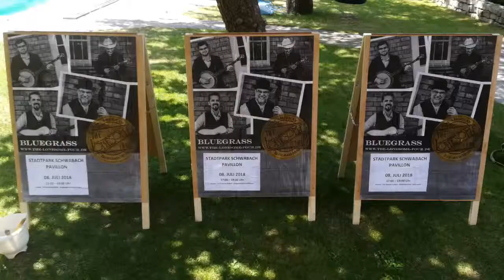The Lonesome Four - Bluegrass im Park 2018 - Schwabach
The Lonesome Four bei Bluegrass im Park 2018